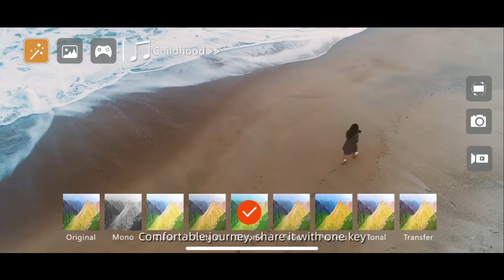โดรนติดกล้อง โดรนบังคับ Blackshark-907ดูภาพผ่านมือถือ วีดีโอ 4K มี GPS รักษาตำแหน่ง บินนิ่งมาก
โดรนติดกล้อง โดรนบังคับ Blackshark907 ดูภาพผ่านมือถือ วีดีโอ 4K มี GPS รักษาตำแหน่ง บินนิ่งมาก
โดรนบังคับ รุ่นใหม่ล่าสุด (Blackshark-907) 🚁🚁
🛫 โดรนเล่นนอกบ้าน จากค่าย SG มาพร้อมระบบควบคุมการบินด้วย GPS(บินนิ่ง แม้วางรีโมท) กับกล้องความคมชัด ระดับ 4K , บินขึ้น-ลงเองอัตโนมัติ, บินกลับบ้านได้เอง, ระบบติดตามSmart Follow, ระบบFVPดูภาพแบบเรียลไทม์,บินเป็นวงกลมFlight Point, บินตามจุดที่กำหนดWaypoint, โหมดเพิ่มความเร็วSpeed, โหมดกันหลงทิศHeadless, โหมดควบคุมมุมกล้อง, แบต1,600mAh บินต่อเนื่องได้นานกว่า 18 นาที, ฟังก์ชั่นครบที่สุดในตอนนี้
โดรนที่ทำให้เล่นได้อย่างเพลิดเพลิน 🚀🚀
➡ สามารถต่อกับโทรศัพท์มือถือ iOS และ Android ผ่าน Application HFunPlus โหลดได้ที่นี่ครับ
➡ IOS: shorturl.at/grJ56
➡ Android: shorturl.at/hsx26
✈️ ได้ยินชื่อเสียงของเจ้าตัวนี้มานานพึ่งจะได้ลองด้วยตัวเองครับ ยอมรับว่าโคตรโหด สมคำลำลือจริงๆ ใครคิดว่า DM009 บินสนุกแล้ว เจอตัวนี้เข้าไปผมนี่ลืม DM009 ไปเลยทีเดียว
🚁 Blackshark-907 กล้องชัดระดับ 4K ความสนุกและนิ่งต่างกันเยอะจริงๆครับ
ฟังก์ชั่นหลัก 🛩️
✔️ GPS (บินนิ่ง แม้วางรีโมท)
✔️ กล้องความคมชัด ระดับ 4K
✔️ ปรับมุมกล้องได้จากรีโมท
✔️ บินขึ้น-ลงเองอัตโนมัติ
✔️ บินกลับบ้านได้เอง
✔️ ระบบFVPดูภาพแบบเรียลไทม์ผ่านมือถือ
✔️ บินเป็นวงกลมFlight Point
✔️ บินตามจุดที่กำหนดWaypoint
✔️ โหมดเพิ่มความเร็วSpeed
✔️ โหมดกันหลงทิศHeadless
✔️ แบต 7.4V  1,600mAh บินต่อเนื่องได้นานกว่า 18 นาที
✔️ ฟังก์ชั่นเยอะที่สุดในตอนนี้

🔰 รายละเอียดสินค้า 🔰
➡ ชื่อสินค้า: Blackshark-907 (Conqueror)
➡ ขนาดตัวเครื่อง 36x32x8 เซนติเมตร
➡ กล้อง: ความละเอียด 4K สามารถบันทึกผ่าน Wifi + ระบบ FPV ดูภาพทางอากาศสดๆผ่านมือถือ
➡ หน้าจอ(ไม่บังคับ): ใช้โทรศัพท์มือถือแทนหน้าจอ
➡ คลื่นวิทยุ: 5GHz รุ่นใหม่ มีความเสถียรมากกว่า 2.4GHz
➡ มี GPS ระบบล็อคความสูง (รักษาระดับ)
➡ มี GPS ระบบ GYRO 6 แกน (ช่วยเรื่องความนิ่ง)
➡ มี GPS ระบบ One Key Return (กดปุ่มให้บินกลับบ้าน)
➡ มี GPS ระบบ Headless (ป้องกันการหลงทิศทางเวลาหันหน้าโดรน)
➡ มีปุ่ม ออกตัว-ลงจอด อัตโนมัติ
➡ บินไกลสูงสุด:  500 เมตร
➡ ระยะเวลาบิน: ประมาณ 18 นาที
➡ ระยะเวลาชาร์จ: ประมาณ 150 นาที
➡ แบตเตอร์รี่ถอดออกได้
➡ แบตเตอร์รี่ Li-po 7.4 V 1600mAh
➡ รีโมท: ใช้ถ่าน 2A จำนวน 4 ก้อน
➡ เทคโนโลยี 5GHz กำส่งสูงและใช้สำหรับป้องกันคลื่นแทรกแซง
➡ 4 ช่องที่สามารถทำขึ้น, ลง, ไปข้างหน้า, ถอยหลัง, บินด้านข้างซ้าย, ปีกขวาบิน
➡ ไจโร 6 แกนซึ่งสามารถบินได้มีเสถียรภาพมากขึ้นและควบคุมได้ง่าย
➡ รีโมทควบคุมมี ปุ่มกดถ่ายรูป, วีดีโอ, บินกลับบ้าน, บินขึ้น-บินลงอัตโนมัติ,Headless
➡ อุปกรณ์ภายในกล่อง:
1 x Blackshark-907 ตัวโดรน
1 x เครื่องส่งสัญญาณ 1 ตัว
1 x 7.4V 1600mAh Lipo แบตเตอรี่(ใช้งาน 18 นาที)
1 x สาย USB
4 x ใบพัด
1 x ไขควง
1 x คู่มือการใช้งาน
1 x กระเป๋าเก็บโดรน